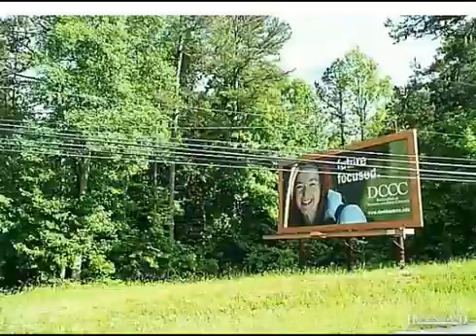$450,000 in THOMASVILLE 27360. Call Lou Jewell ALC